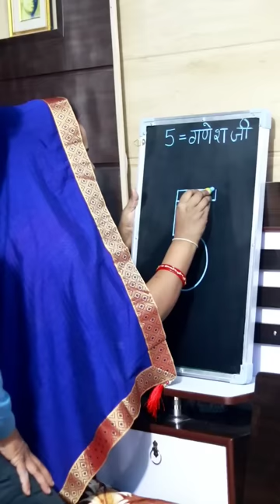Lord Ganesha Drawing From 5 Number | Ganesh Chaturthi Drawing